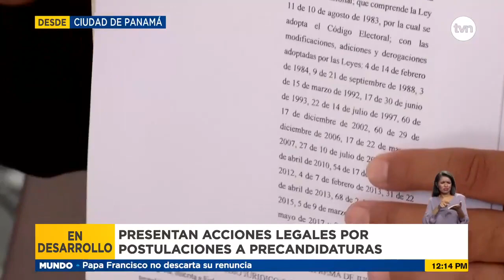Presentan demanda por participación de miembros de partidos por la libre postulación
El abogado Ernesto Cedeño presentó una demanda de inconstitucionalidad contra la norma que permite la participación de miembros de partidos políticos como candidatos por la libre postulación.